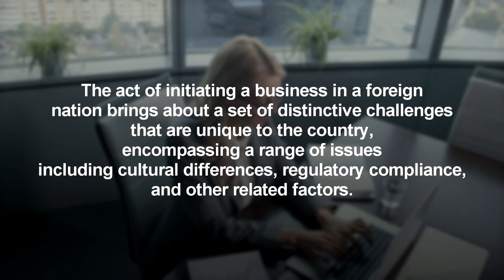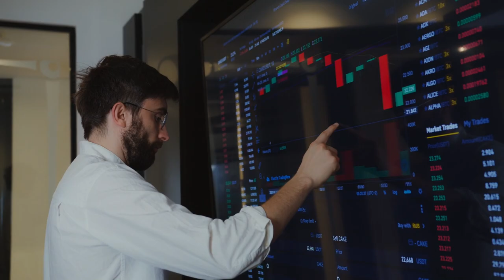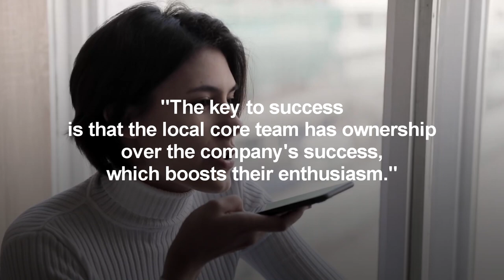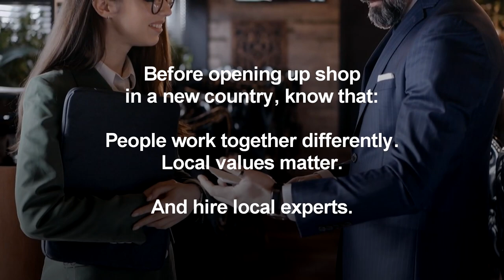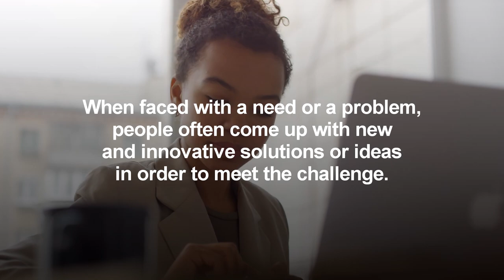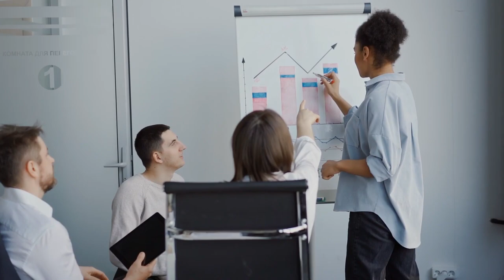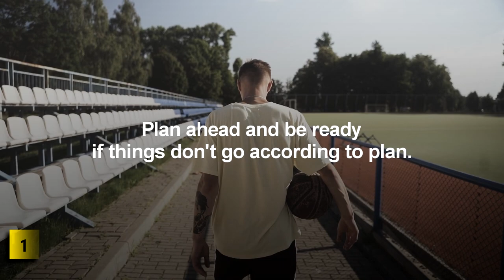The Ultimate Guide to Starting a Business in Bulgaria - Must Watch!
Embark on an inspiring journey as we explore the world of international business and dive into the exciting opportunities that await you in the realm of global entrepreneurship. In this video, we'll guide you through the process of deciding whether starting a business in another country is the right choice for you.

We'll discuss the incredible potential for growth and the unique challenges that come with expanding beyond your home country. Together, we'll navigate the intricacies of cultural differences, legal frameworks, and economic landscapes to help you make an informed decision about your entrepreneurial path.

As we explore the world of global business, we'll share inspiring success stories from entrepreneurs who have ventured into foreign markets and flourished. Their experiences will serve as both motivation and guidance for those looking to take the leap and follow their entrepreneurial dreams abroad.

Throughout the video, we'll provide valuable insights, tips, and strategies that will empower you to face the challenges of international business head-on. With the right mindset and determination, you too can succeed in the global market and realize your dreams of building a thriving business abroad.

Join us on this captivating adventure and discover the immense possibilities that await you in the world of global entrepreneurship.

Take that first step towards your dream of building a successful international business, and let's conquer the world together. The journey may be challenging, but the rewards are limitless. Here's to your success and a future filled with boundless opportunities!